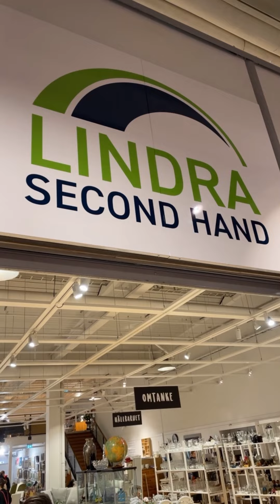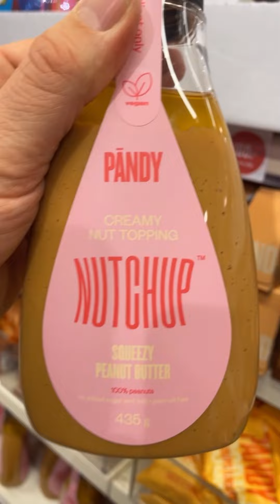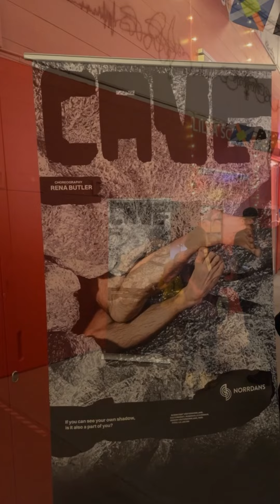HOW I GOT TO SICKLA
Dance, dans, norrdans, Sickla, stockholm, sweden, minst en gång i veckan, Dieselverkstaden, cave, performance, show, dansföreställning, Atelier, tailor, skräddare, what do to in stockholm, how to have fun in stockholm, hur roar man sej i stockholm, vad gör man i stockholm, bike, biking in stockholm, cykla i stockholm,